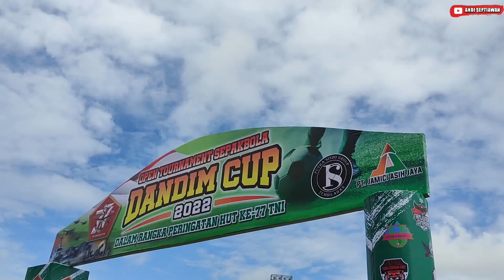BINTANG SYAHBANDAR VS SELODANG FC | DANDIM CUP 2022